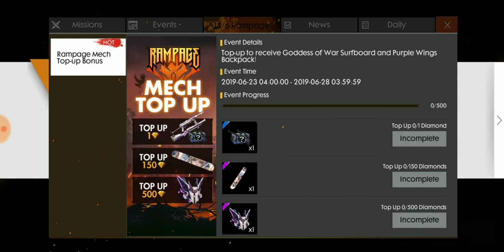Rampage MECH TOP UP EVENT IN FREE FIRE FULL DETAILS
Comments